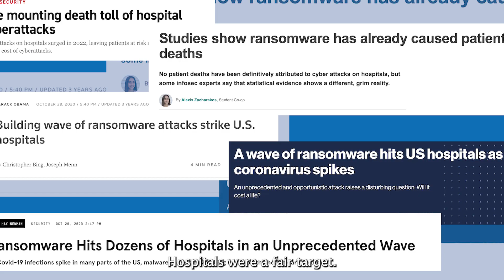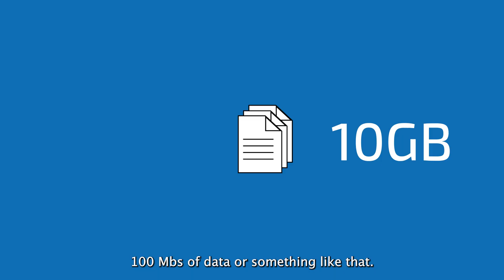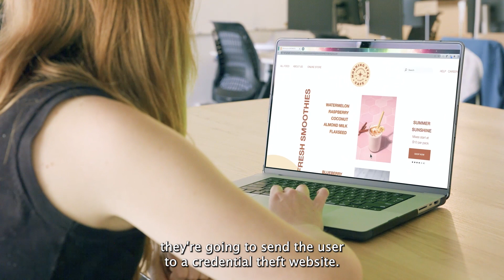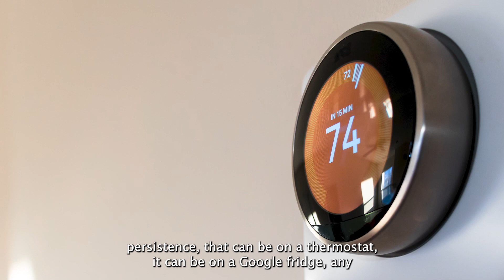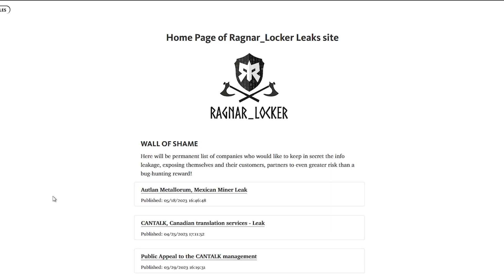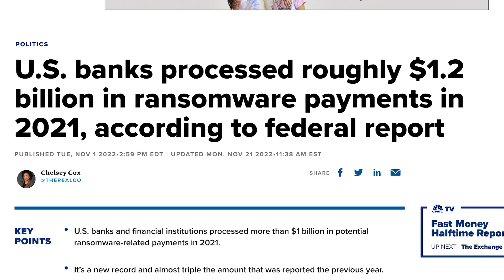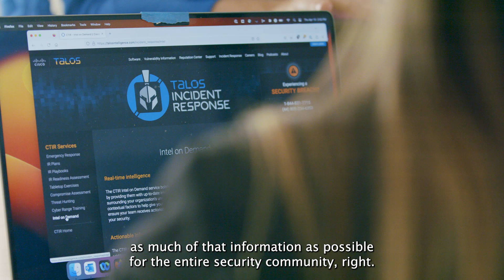The Future of Ransomware: Inside Cisco Talos Threat Hunters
See how Cisco Talos threat hunters identify new and evolving ransomware threats in the wild, and how their research and intelligence helps organizations build strong defenses.